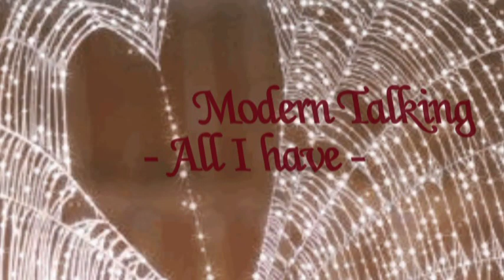Modern Talking All I have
Oh teraz albo nigdy - to nie puste słowa.
Zostanę na zawsze - kochanie, co mogę powiedzieć,
Tęsknię za tobą jak szalony - gdzie spałaś ostatniej nocy
nikt nie wie, kochanie, proszę, zostań przy mnie.
Wszystko co mam, i wszystko, czego mi potrzeba, i wszystko czego chcę to Ty dziś w nocy.
Wszystko, co widzę, i wszystko co czuję, to Ty.
Wszystko za czym tęsknię, i wszystko, o czym mówię, jest to Ty.
Moja miłość jest silniejsza - moja miłość jest tu i teraz.
Nie mogę już dłużej czekać -- kochanie.
Tej nocy jestem samotny - tak samotny bez Ciebie.
Wiem, że jesteś jedyną - i moje serce to potwierdzi
Zawsze tęsknię za tobą, gdziekolwiek pójdę i cokolwiek zrobię.